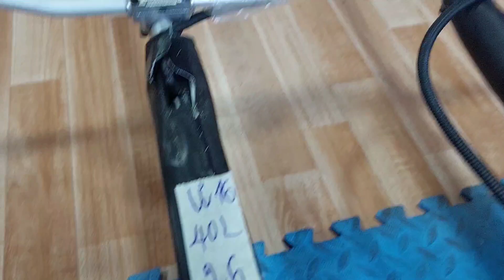11/07 Lô 16 Cây Tặng Quà Giá TRị Cao Khi Chốt Hàng . Bao Ship Toàn Quốc . Lh 0979561493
đặng văn chính chuyên máy cắt cỏ nhật bãi
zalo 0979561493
facebook ; Đặng Văn Chính